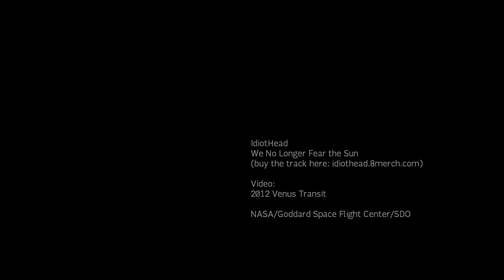IdiotHead - We No Longer Fear the Sun [version]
2012 Venus Transit

NASA/Goddard Space Flight Center/SDO